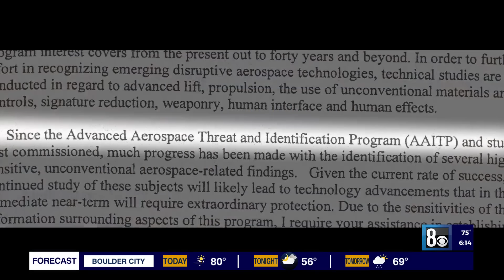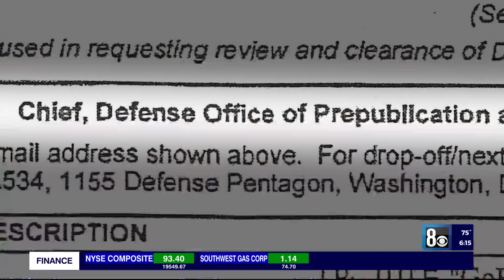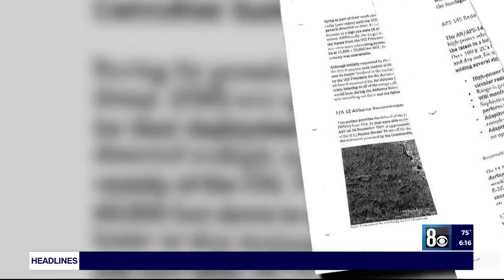It's been nearly 2 decades since the 'Tic Tac' incident, here's what we know about the iconic UFO en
The most consequential UFO incident in modern history is about to reach a milestone, and while the Pentagon still can't explain what happened, the incident's impact is still being felt 20 years later.